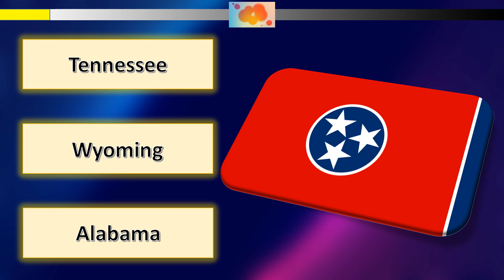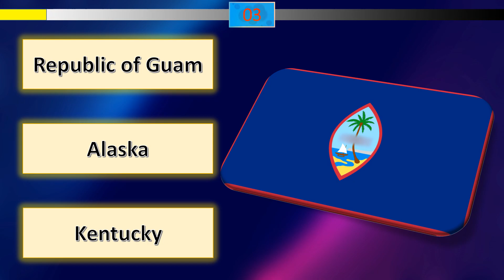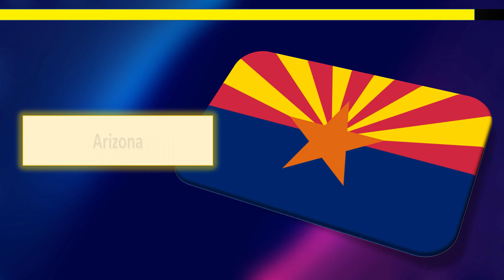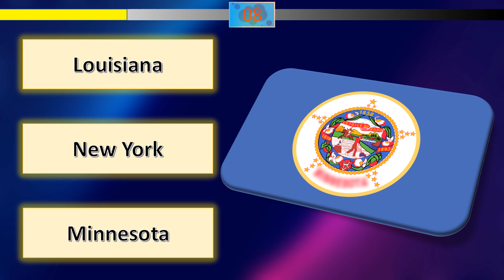Guess the Flag - States and Territories of the United States - 5 Puzzles (A003)